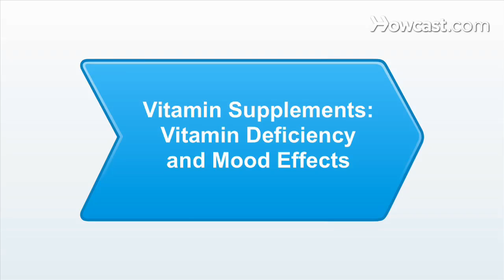Vitamin Deficiency & Mood Effects | Vitamins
Some general symptoms of a vitamin deficiency include low energy, depression, irritability, brittle nails, your hair falling out, and also skin issues, such as rashes, acne, or eczema.  Lacking any of these vitamins will definitely have a negative effect on your moods. For example, B vitamins are essential to the body's brain and nerve functioning, so you definitely want to make sure you're getting enough of these vitamins in order to feel mentally and physically balanced. Part of why many people are vitamin deficient is because they're eating mostly processed, refined foods, which actually deplete the nutrients and vitamins from your body. I see a lot of my clients go on antidepressants without even looking at what they're eating. Often by just including more fresh, healthy, nutrient-rich foods, they find that their energy increases and their moods will stabilize. Foods like caffeine and sugar are considered non nutritional forms of energy, and these non-nutritional forms of energy actually deplete the vitamins and nutrients from your body. So you want to make sure you're getting enough vitamins and nutrients so you don't experience the symptoms of vitamin deficiency.  If you're having a hard time getting the vitamins you need from food, it's a good idea to consider taking vitamin supplements, that way you make sure you get everything you need.